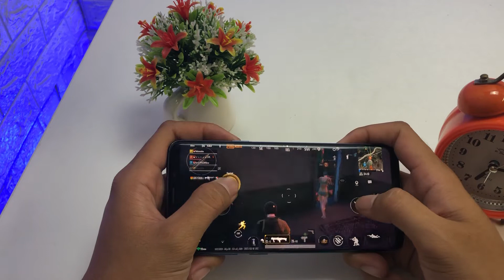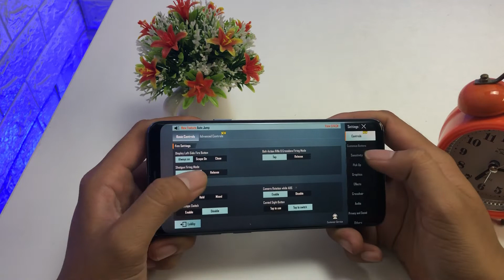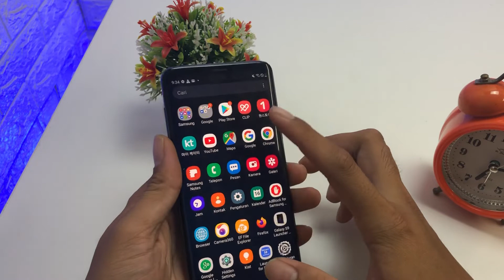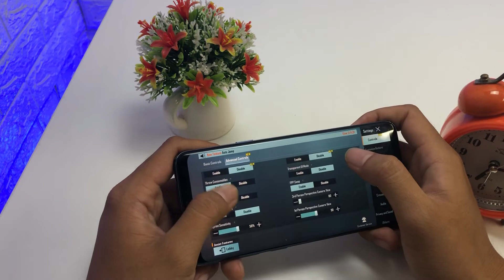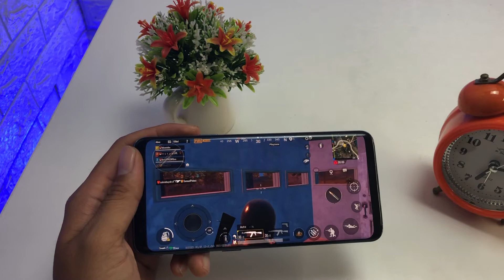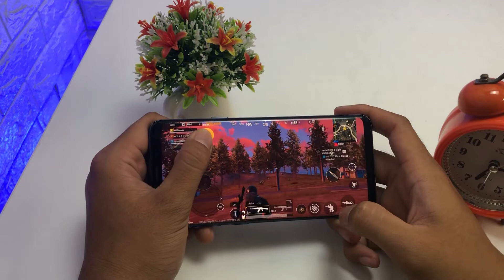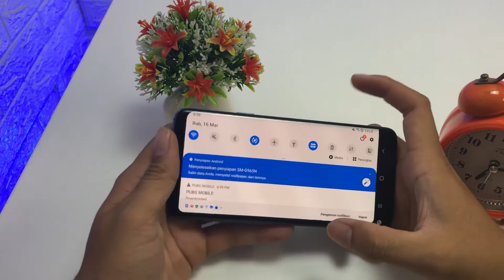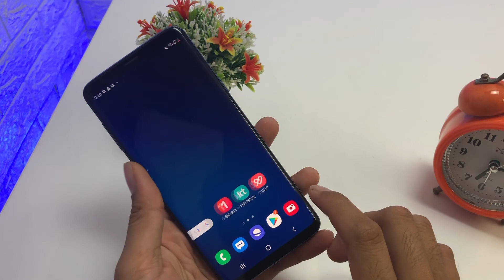TEST PUBG SAMSUNG S9 PLUS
Lowongan Kerja Terbaru Rekomendasi Toko SPAREPART Berkualitas Shopee Tokopedia REKOMENDASI SPAREPART HP MURAH BERKUALITAS klik disini TEST PUBG SAMSUNG S9 PLUS

test game pubg mobile on samsung galaxy s9 plus,